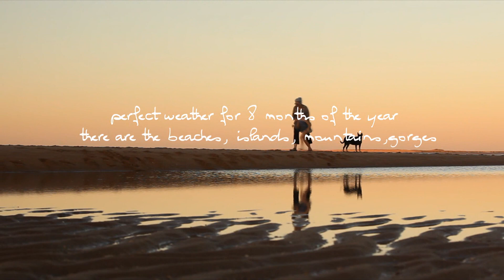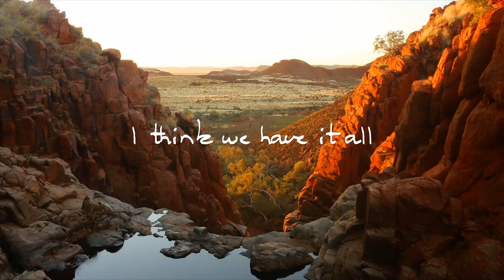i love the pilbara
Pilbara Development Commission winning entry into the 2014 SEGRA Short Film Festival competition hosted in Alice Spring on October 9th.

The video was produced with the help of Pilbara residents who shared what they loved most about living in the region, echoing the theme of this year’s film festival.

The winning entry was selected by a panel of judges based on cinematic storytelling that promoted the people, place and productivity of regional Australia.